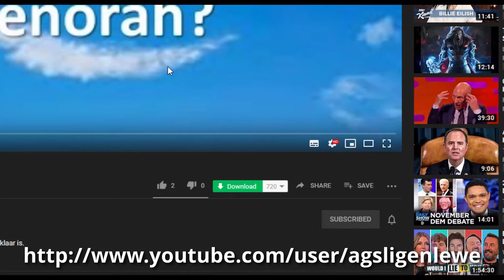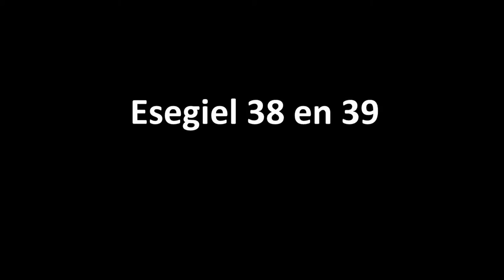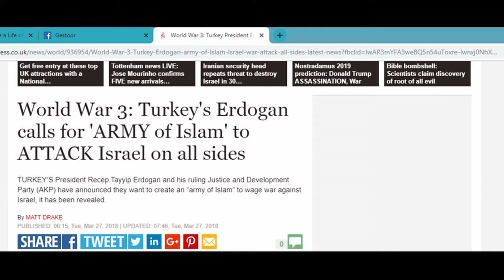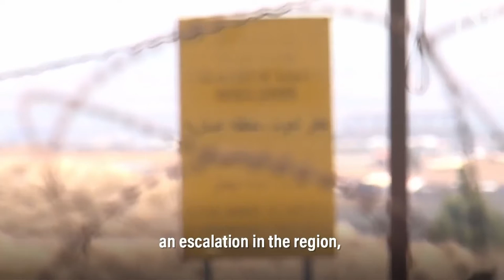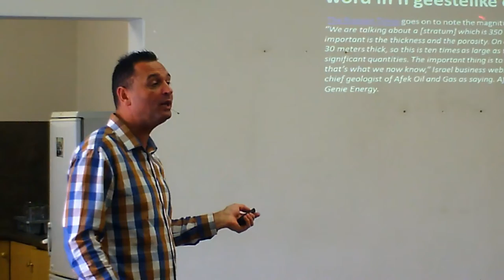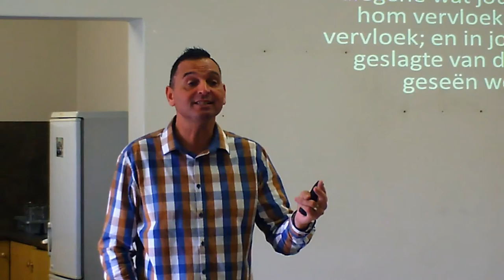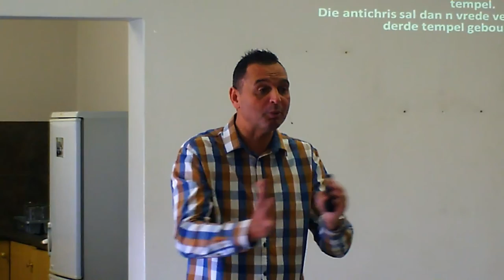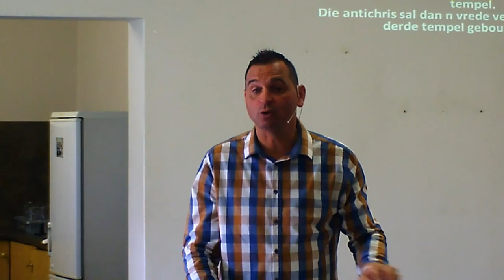Die Eindtyd - 3: Oorloe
Die derde in Pastoor Leon se reeks oor die eindtyd. DVD sal beskikbaar wees as die reeks klaar is.